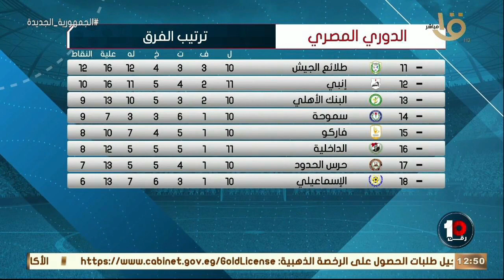بعد هزيمة الزمالك من أسوان الأهلي يتصدر الدوري بالفوز على بيراميدز